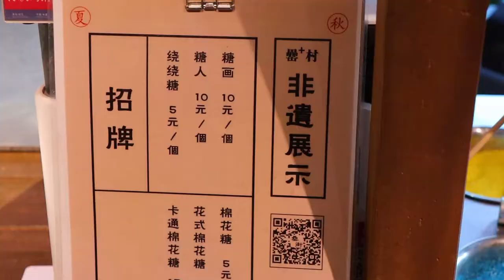손수 만드는 수제캔디 달인 / 吹糖手藝 台灣街頭美食-彰化鹿港美食 / blowing candy art : pig - chinese street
🔔 Subscription
🌏 Location
CHINA, HEFEI